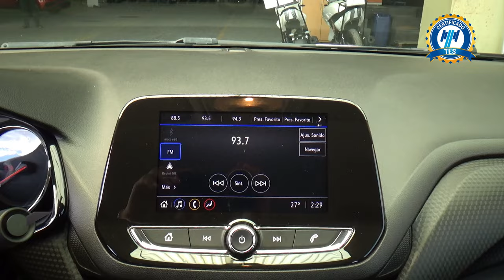Chevrolet / Onix / 2021 - 29272